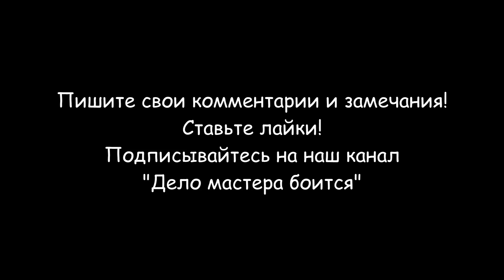Обработка винограда медным купоросом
Обработка винограда медным купоросом проводится весной и летом. Медный купорос позволяет продезинфицировать виноградную лозу и защитить кусты винограда от таких болезней, как мильдью и оидиум. Оптимальный момент для опрыскивания винограда в южных областях наступает в середине марта, когда лоза пробуждается после зимней спячки. Севернее время для обработки выбирают исходя из погодных и климатических условий, а также из того, когда виноград был извлечен из укрытия. Важно, чтобы химикат попал на растение, пока нет зелени. А железный купорос помогает отсрочить время распускания почек и цветение растений, примерно на одну неделю.
Повторные обработки, когда почки набухнут и на начальной фазе цветения, безопаснее проводить не чистым медным купоросом, а бордоской жидкостью. В этом случае гашеная известь нейтрализует обжигающее воздействие кислой соли. Аналогичными свойствами обладает бургундская жидкость, состоящая из растворов медного купороса и кальцинированной соды. Перед тем как обработать виноград медным купоросом весной, из-под лоз удаляют растительные остатки, в которых могут зимовать бактерии, вредители, а также споры грибов. Поверхностный слой грунта полезно взрыхлить и пролить раствором фунгицида в безопасной для растений концентрации. Для обработки почвы и виноградной лозы используют раствор медного купороса в расчете 50–100 грамм порошка на 10 литров воды. Предварительно проводят санитарную обрезку кустов и убирают из-под них все растительные остатки и все удаленные побеги. Синий порошок растворяют в небольшом объеме воды, а затем жидкость насыщенного голубого цвета разбавляют, доводя до требуемой концентрации.
Для лучшего сцепления средства с древесиной и грунтом в жидкость добавляют 100–150 грамм измельченного хозяйственного или жидкого мыла.
Раствор не рекомендуется хранить. Поэтому перед тем как разводить медный купорос для опрыскивания винограда, нужно убедиться, что обработка даст желаемый эффект. Орошение кустов проводят в сухую, нежаркую погоду.
Действие средства начинается через 2–4 часа после орошения и в благоприятных условиях сохраняется на протяжении 1–2 недель.

Разделы видео (главы):
0:00 Вступление
1:03 Приготовление раствора медного купороса
3:36 Обработка винограда медным купоросом
5:00 Результат обработки винограда медным купоросом
5:15 Заключение